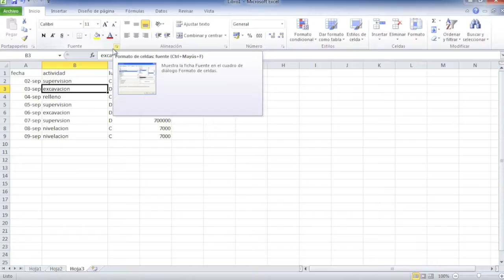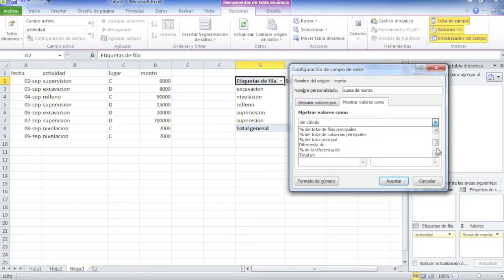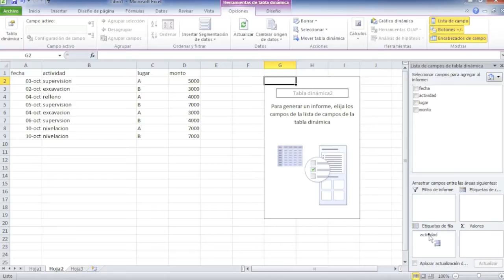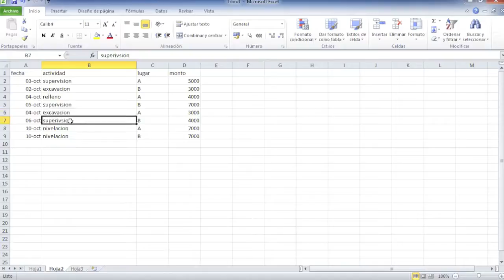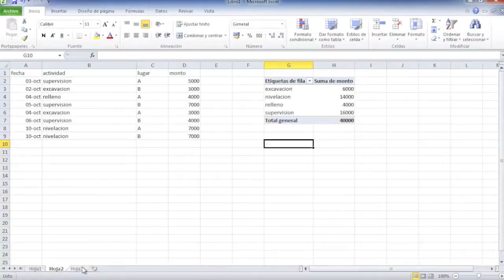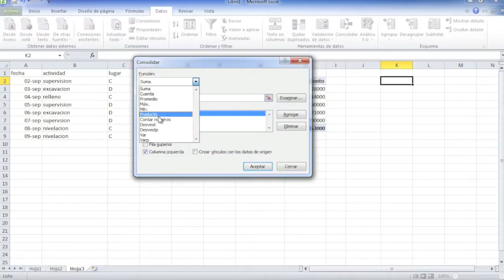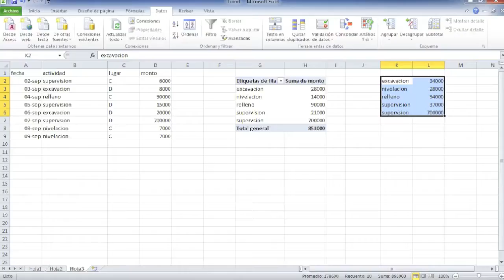Tablas dinámicas y consolidación de tablas en Excel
En esta ocasión vamos a mostrar dos herramientas para resumir información en Excel que son de gran utilidad y que muy pocos aprovechan.

Las tablas dinámicas pueden extraer y resumir información de grandes conjuntos de datos

La consolidación nos permite juntar la información que esta en varias hojas de un mismo archivo